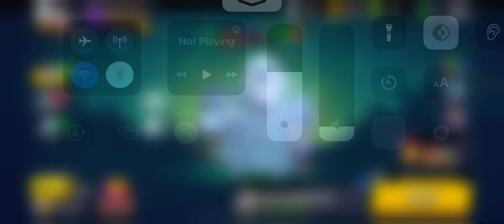THE BIGGEST INSANE MORTIS CLUTCH EVER……….